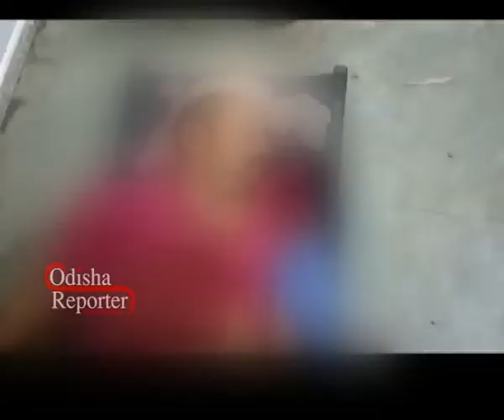3 killed as truck hits Janani Express in Balasore